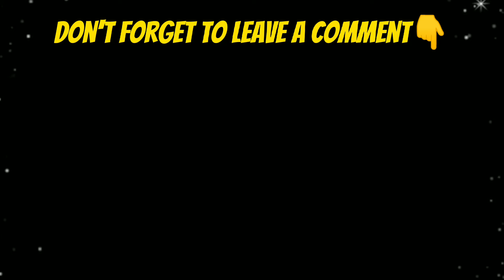I Visited Luke Davidson's Dream House!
In This Video I'm Going To Be Visiting @lukedavidson81
House and what happened was , Oops you have to watch the whole video to understand

50 Of Most Funny Tiktoks Worth Watching 😎 Out Now!